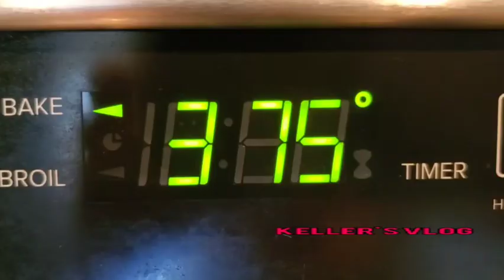How to make Yummy Chocolate Cookies